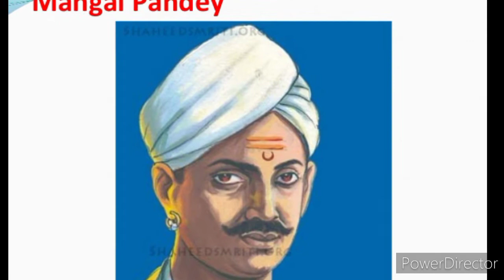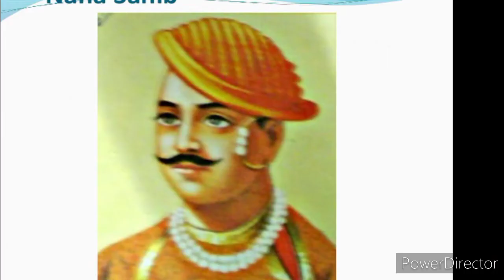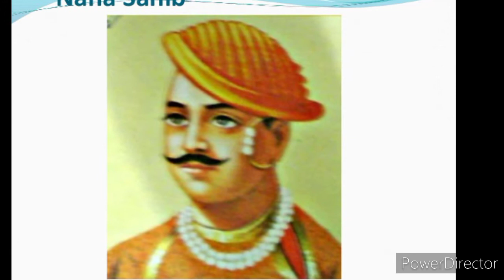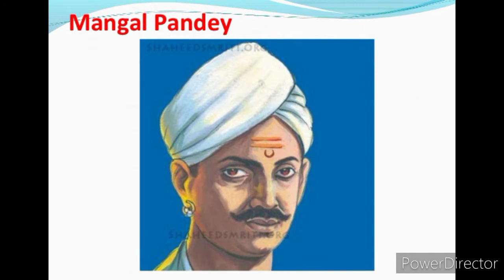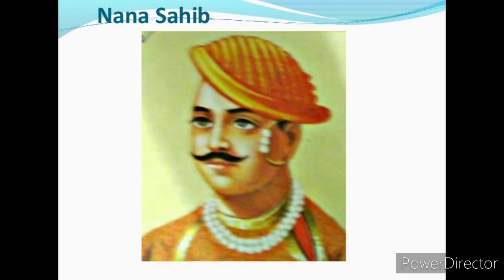ഡിഗ്രി പ്രിലിംസ്, HSA സോഷ്യൽ, LDC 1857-ലെ വിപ്ലവം PART2